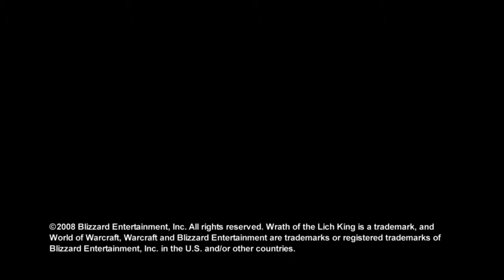Season 2 Episode 10 - The Light of Dawn - Big Crits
Big Crits - S2Ep10 (World of Warcraft) - The Light of Dawn (WoW Reality Series)

Two days before the release of Cataclysm, and less than four weeks after starting the Lich King fight, Big Crits takes down the last boss of the expansion in heroic 25-man. We were just as excited about it as if we got the kill in July. Kick back and enjoy the show as we walk you through Heroic Lich King 25.

Get full guild access, discuss this episode, watch all episodes, and listen to the Big Crits official podcast on our

- The intro music is "Celebrity" by All Night Dynamite